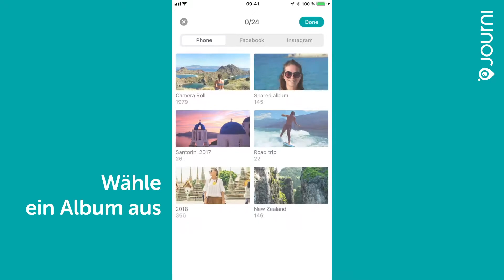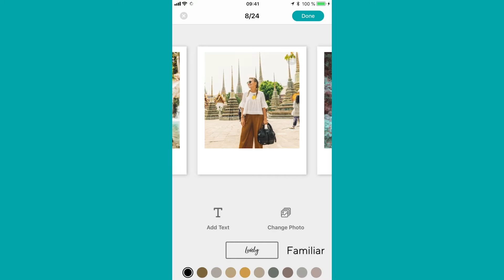Polaroid Fotos erstellen mit Journi!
Ein kurzes Video Tutorial das dir beim Erstellen hilft!